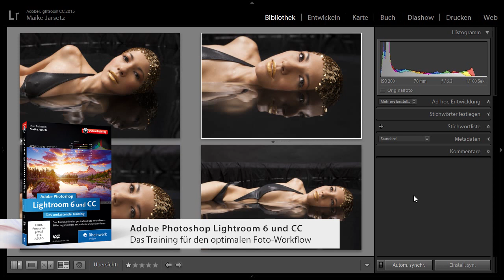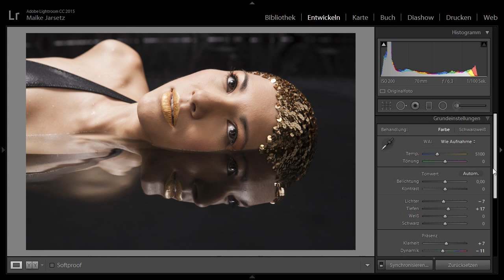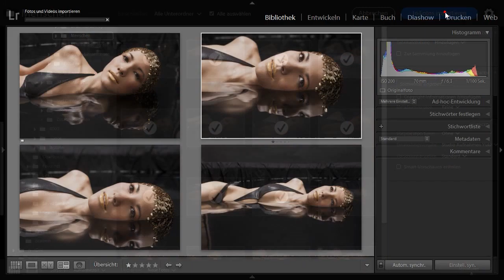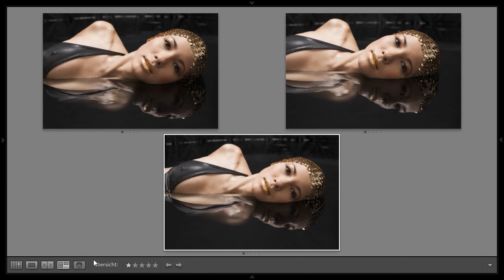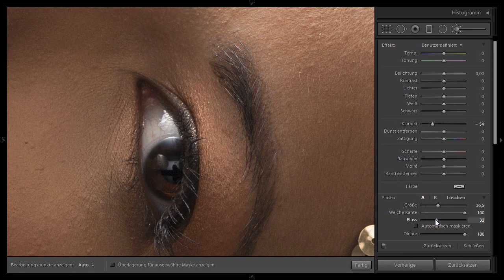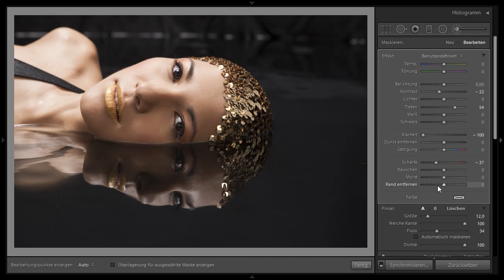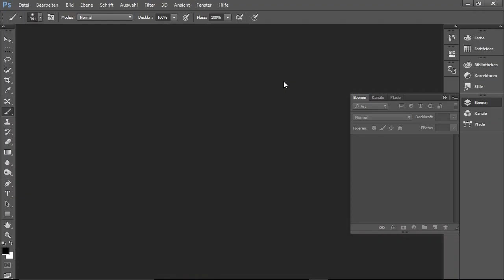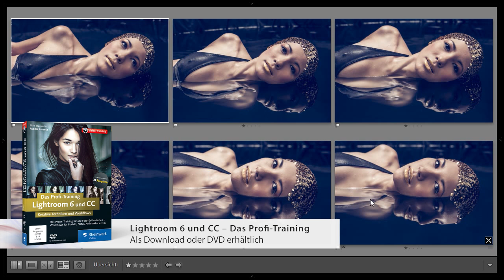Beauty-Workflow in Lightroom – Die Photoshop-Profis – Folge 210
In dieser Folge der »Photoshop-Profis« zeigt Ihnen Maike Jarsetz am Beispiel eines Beautyfotos Ihren optimierten Lightroom-Workflow: Vom Import mit automatischer Basisentwicklung über den Vergleich verschiedener Aufnahmen bis hin zur Feinretusche in Photoshop und der Anwendung eines passenden Bildlooks. Lernen Sie von der Expertin!